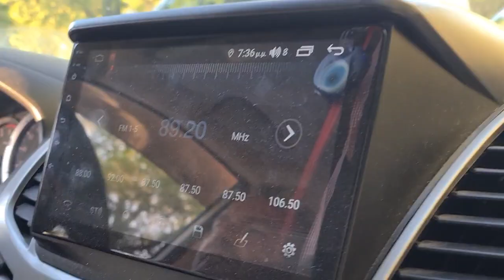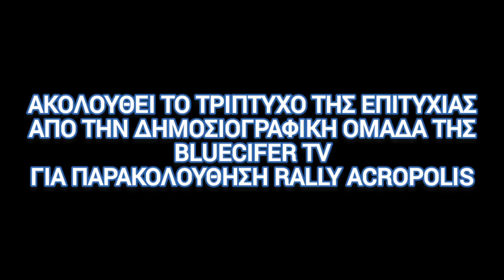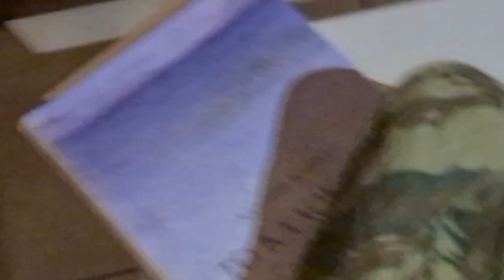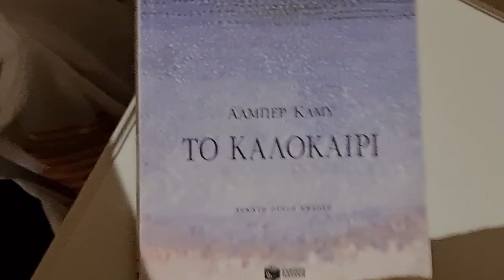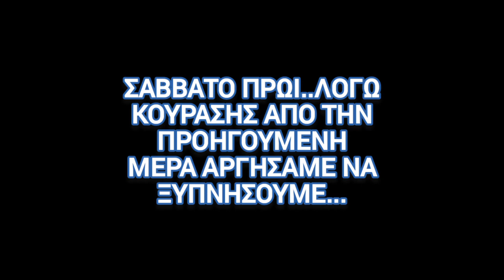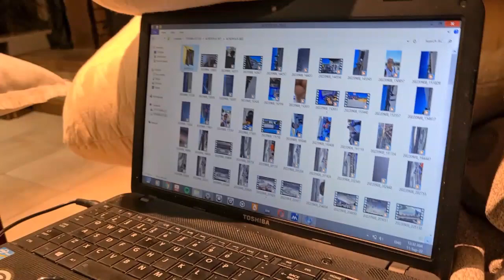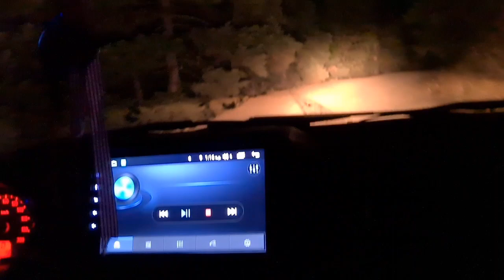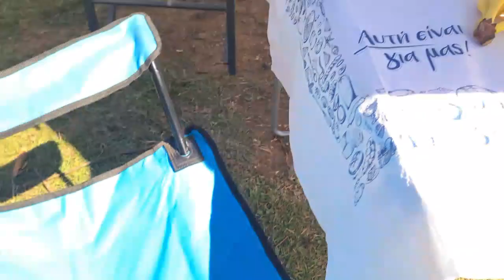Tales From The Street ep7 - Rally Acropolis 2022 (part 2)